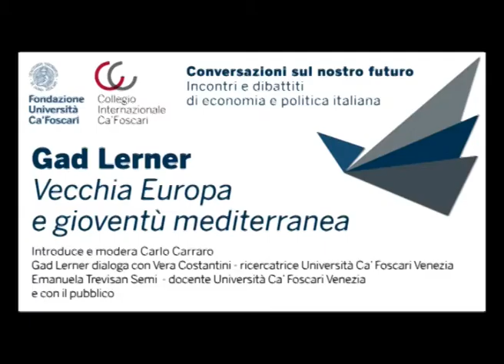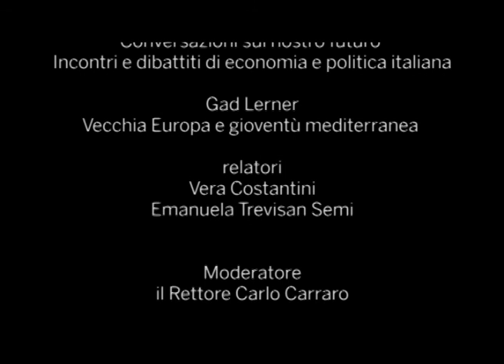Vecchia Europa e gioventù mediterranea - Gad Lerner 1/2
Conversazioni sul nostro futuro - Incontri e dibattiti di economia e politica italiana
organizzati dalla Fondazione Ca' Foscari insieme al Collegio Internazionale Ca' Foscari